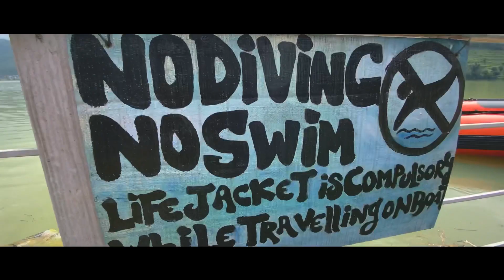FRIDAY NIGHT WITH FRIENDS || LAKE HOUSE || POKHARA | NEPAL 2020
Equipments used:
Cannon G7X mark iii